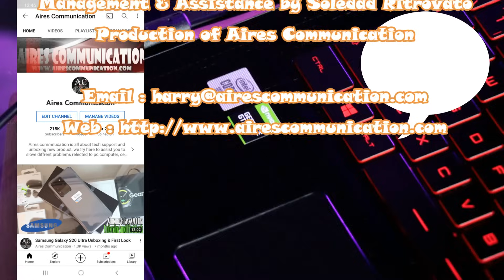MSI GF75, GP76, GL65, GF65 gaming laptop keyboard function explained